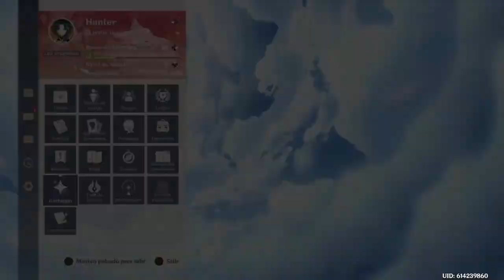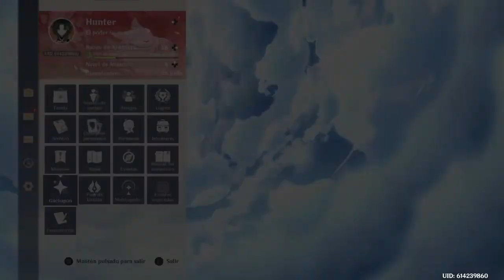Gracias por estar aquí / Thanks HOYOVERSE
A pasado tiempo y quería compartirles mi felicidad de las diversas sorpresas que tuve en mi día especial: en Genshin Impact junto a mi legendario colega... Todo comenzó por el saludo ideal de mi super waifu que   activó la magia de la astrología, fue un día épico e inolvidable